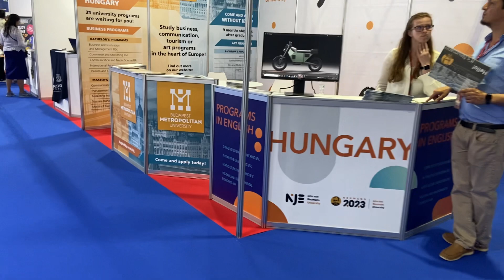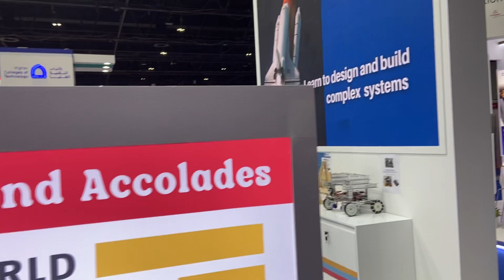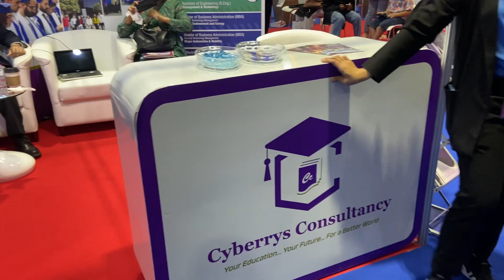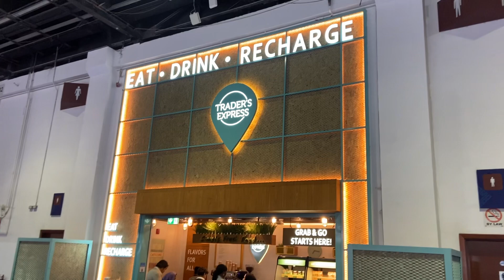GETEX 2023 in Dubai World Trade Center